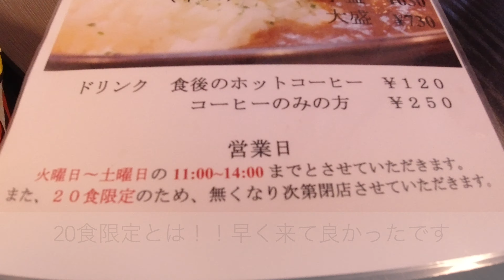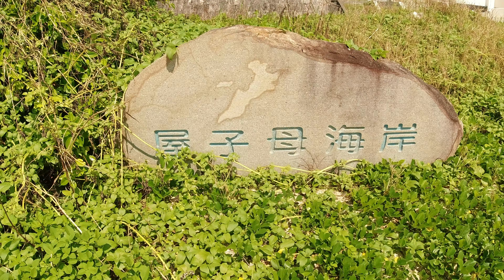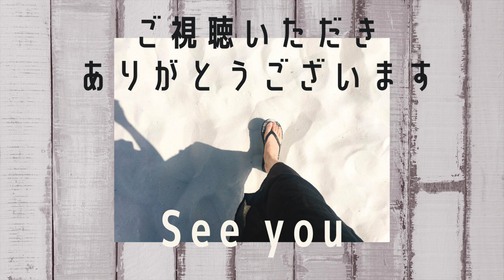【VLOG】沖永良部島の“北のカレー店 晩成舎”でランチ&屋子母海岸にも行ってきました。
沖永良部島の“北のカレー店　晩成舎”さんでランチして、屋子母海岸に行ってきました。